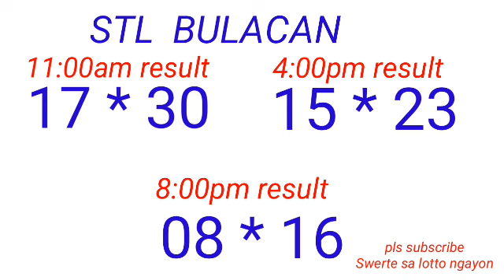STL - BULACAN,PAMPANGA ANGELES CITY March 21, 2023 3RD DRAW RESULT